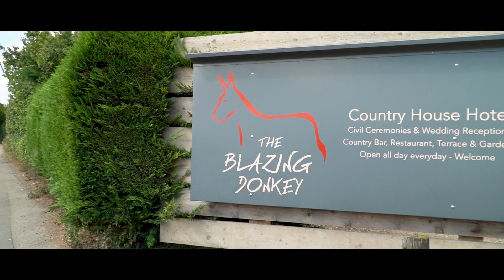Katrina & Tony - The Blazing Donkey - Kent